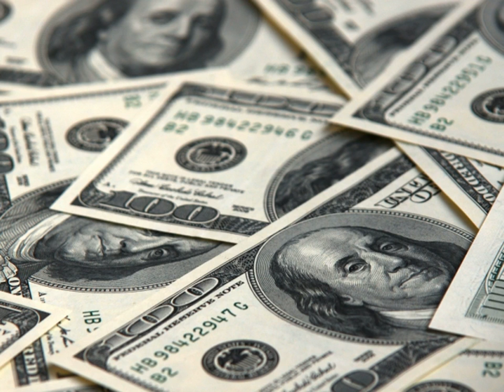Arranca jornada nacional de vacunación